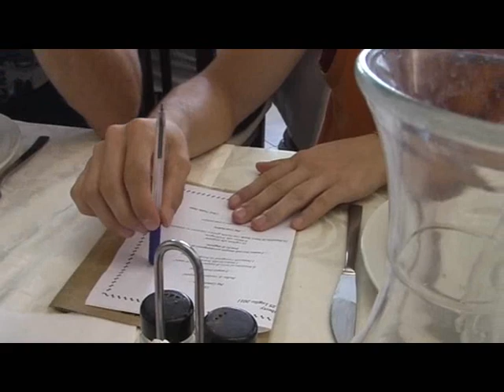RICCIONE TRAILER SM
Vacanza a Riccione dal 23/07 al 01/08/11. No copyright infringment intended.